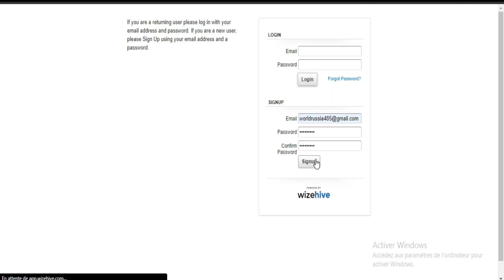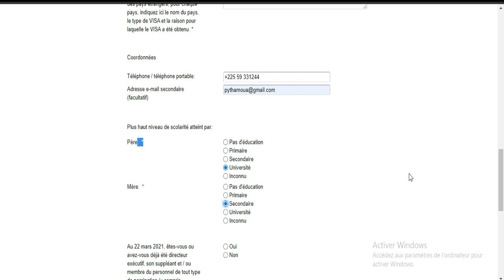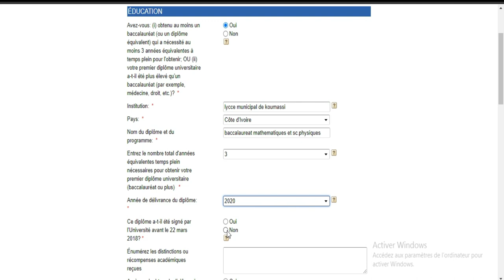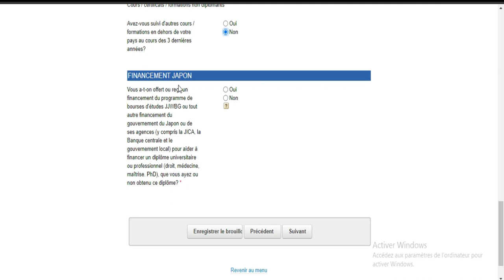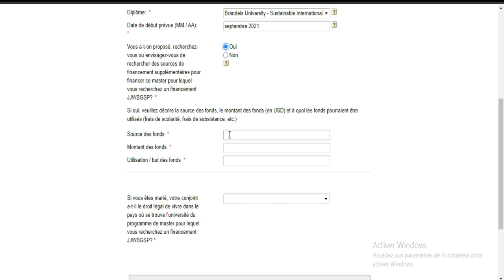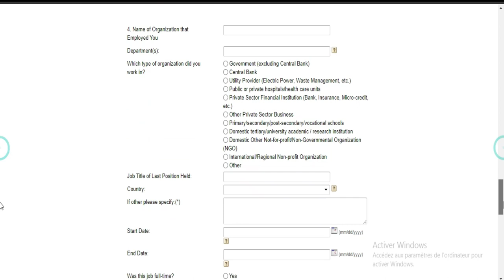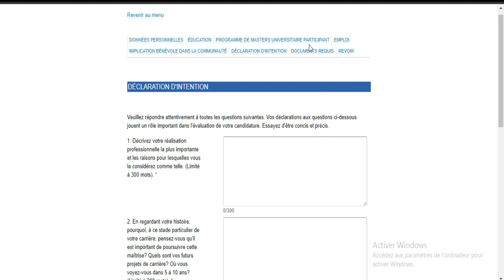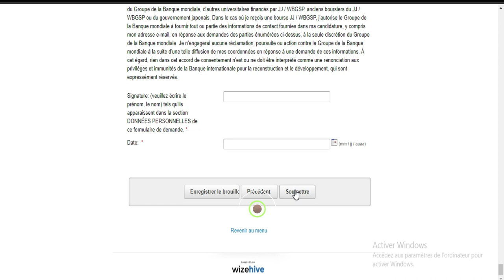BOURSE DE LA BANQUE MONDIALE DE DEVELOPPEMENT ( lien en commentaire) -USA -ANGLETERE-JAPON-FRANCE...